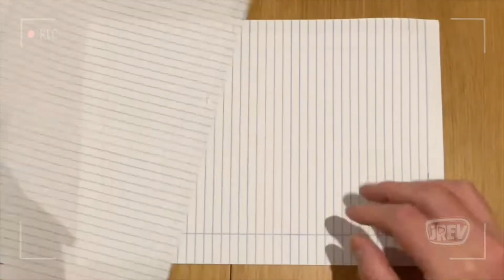JRev Holy Spirit Week 2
God’s Holy Spirit is powerful! This week, the team at JRev invite you to learn pixel lettering, make a Lego Pikachu, challenge you to ask for a Holy Spirit top-up, and learn Acts 1:8!